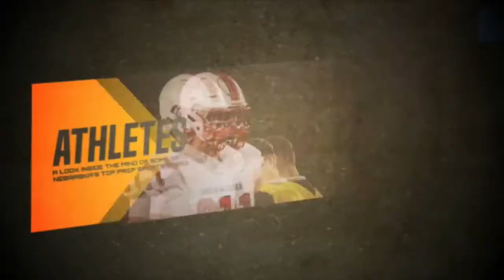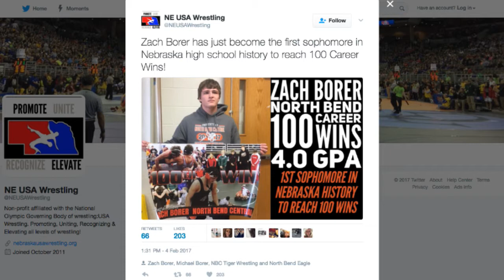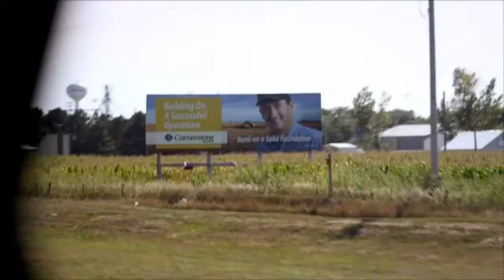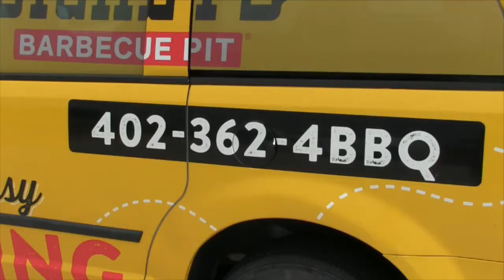Prep Huddle LIVE - 2.8.17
This week's Prep Huddle LIVE guests include Malcolm girls' basketball coach Trudy Samuelson (2:00), North Bend wrestling coach Ken Streff (11:20), Rob Sanders of NEwrestle.com (22:00) and Striv Highlights (39:10), plus our own Tony Chapman (45:20).